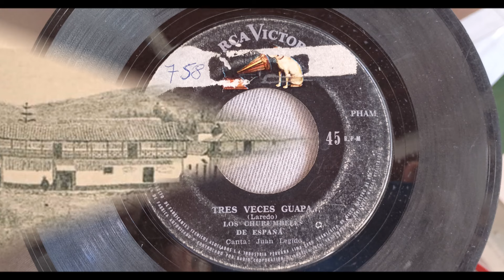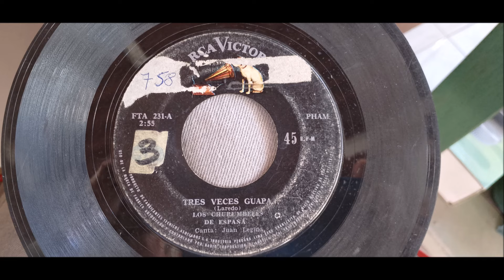LOS CHURUMBELES DE ESPAÑA == TRES VECES GUAPA